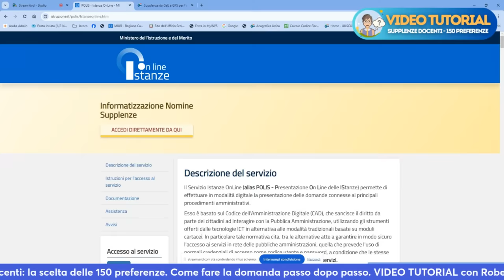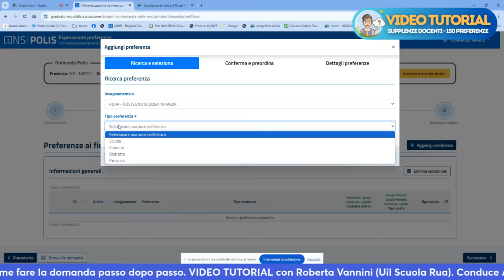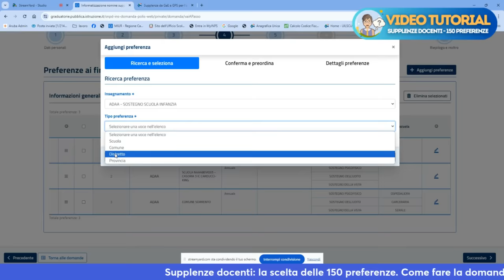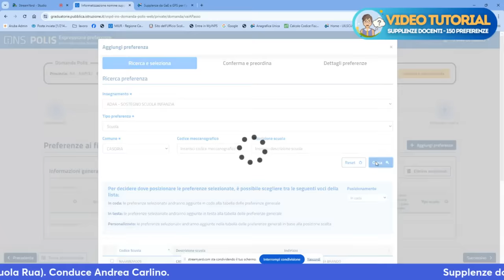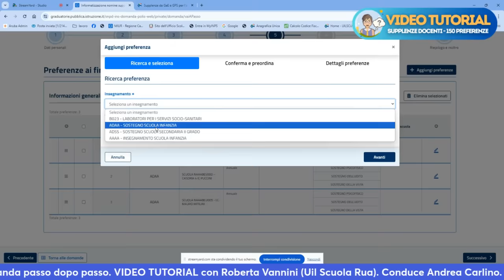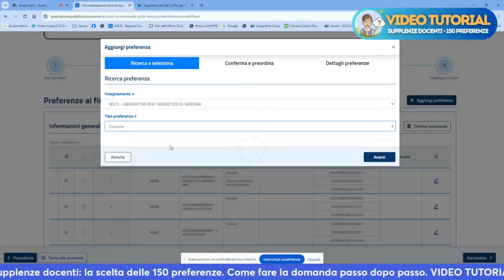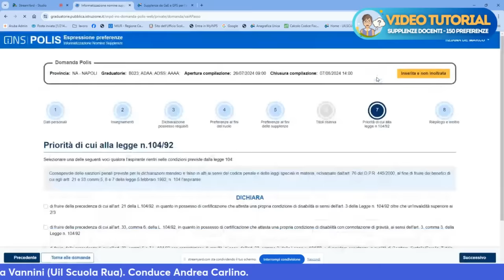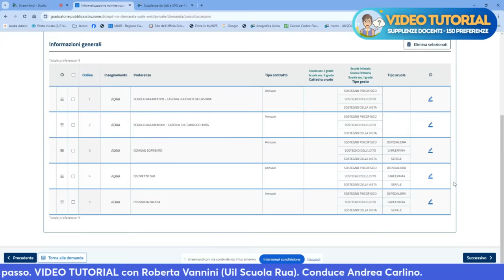VIDEO TUTORIAL | 150 preferenze, tutti i passaggi spiegati passo dopo passo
Dal 26 luglio al 7 agosto (alle 14.00), c'è tempo per inoltrare la domanda per le 150 preferenze. Ecco un video tutorial con tutti i passaggi spiegati. A cura di Roberta Vannini (Uil Scuola Rua) e Andrea Carlino.

INDICE
00:00 Introduzione
04:45 La domanda
06:52 Insegnamenti
09:42 Dichiarazione possesso dei requisiti
10:12 Preferenze ai fini del ruolo
21:58 Preferenze ai fini delle supplenze
44:01 Priorità legge 104